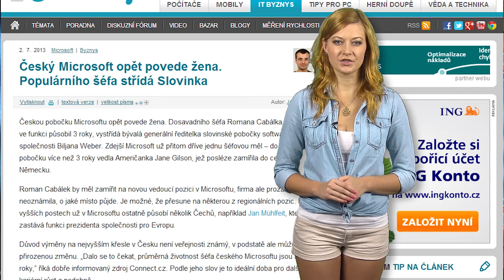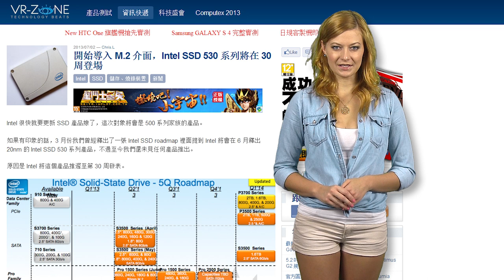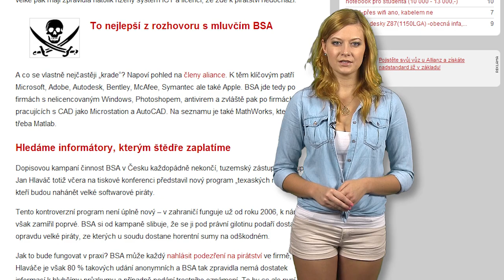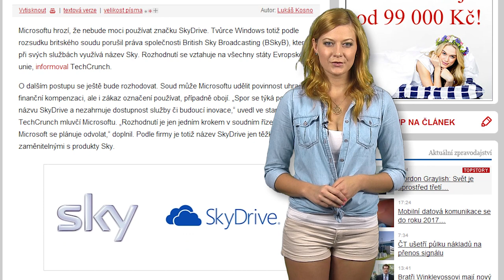Zprávy Živě - 6. července 2013